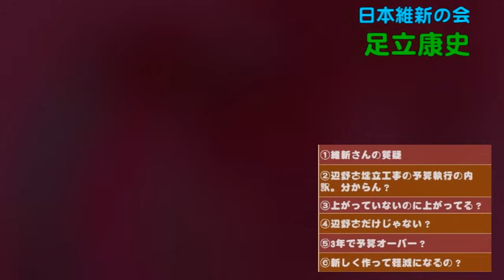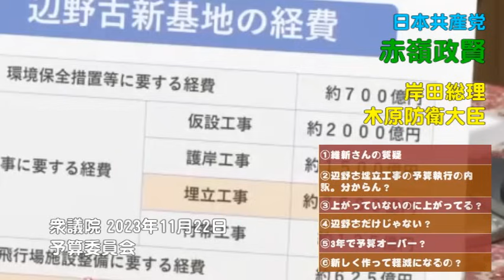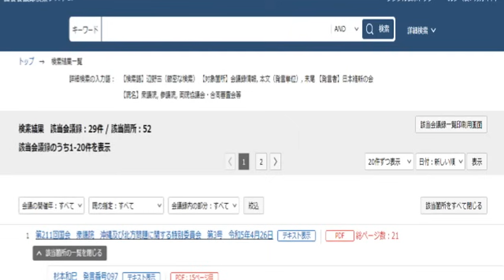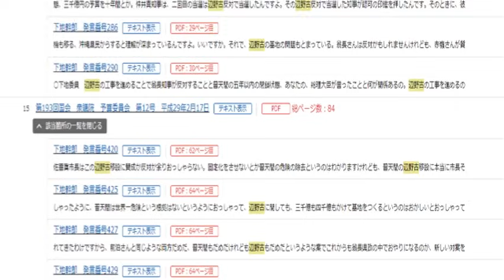維新って国会で共産党の悪口を言ってるけど、税金の無駄遣いの追及してるん？